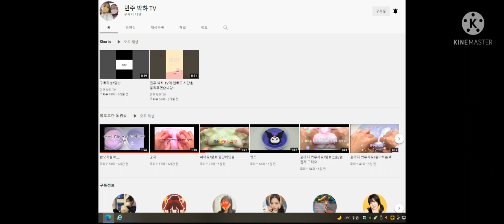구독 인증 영상